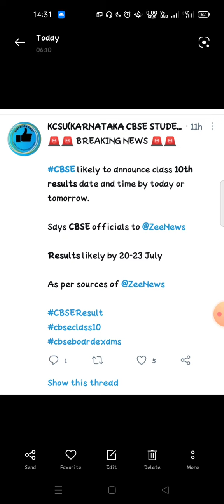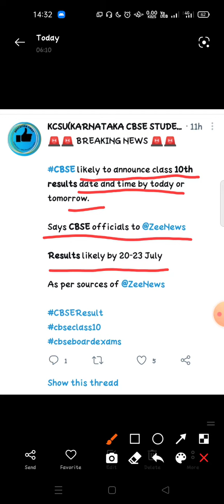cbse class 10 result date 2021